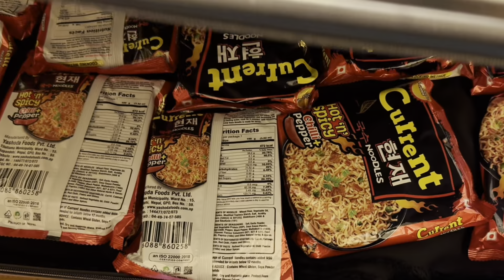चारकोलमा डामेको सिङ्गै कुखुरा,चट्ट अचार 🔥🔥current र Bulduk mix🥵🥵